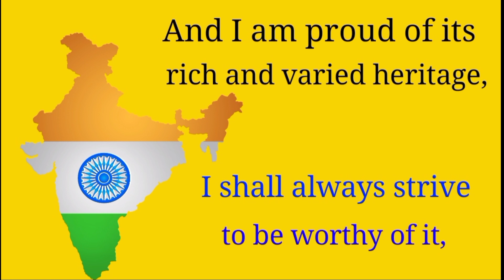Indian National Pledge in English : 3 Mar 2022 Yaadon ka Safar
Indian national pledge